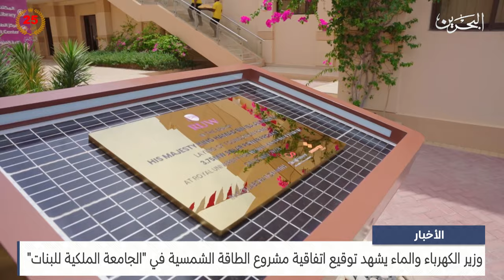مركز الأخبار: وزير الكهرباء والماء يشهد توقيع اتفاقية مشروع الطاقة الشمسية في الجامعة الملكية للبنات